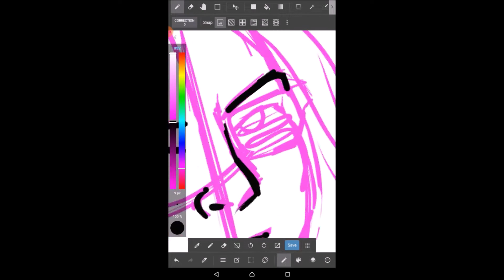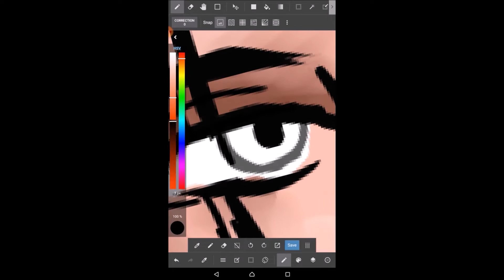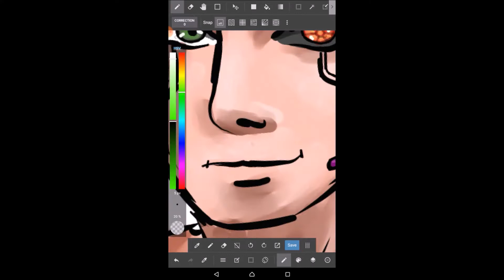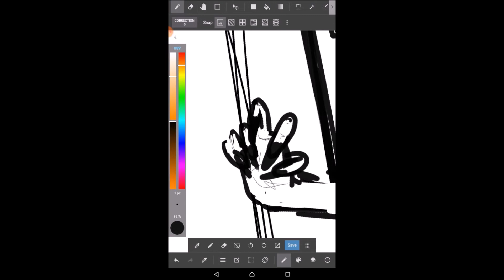digital fan art youtubers @AlecWoldt and @Syb3rUnicorn / speedpaint / timelapse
00:00 preview
00:03 speedpaint
03:19 final result

i made this digital fan art from these two youtubers also streamers. hope to like it guys.